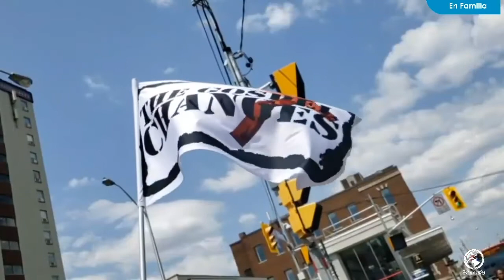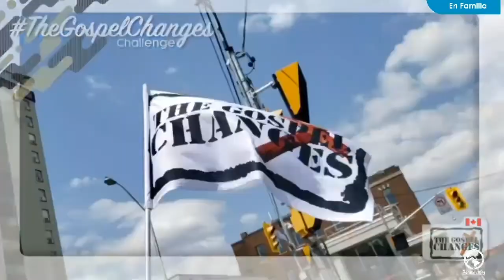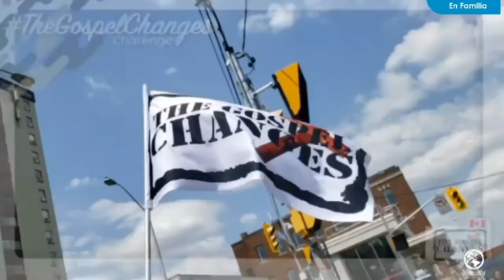La fe que conquista todo: "Cómo nos llega la fe" Pastor Rubén Darío Quijano